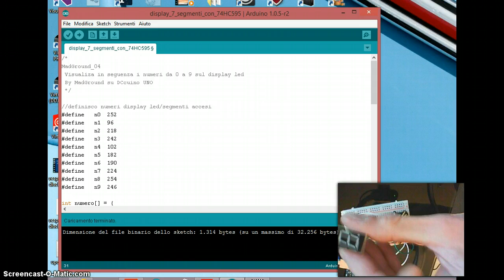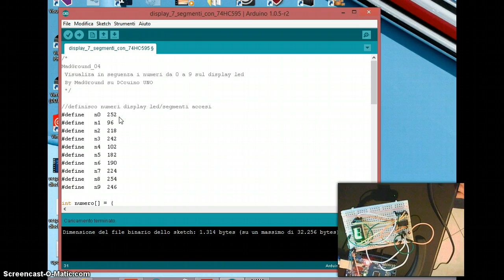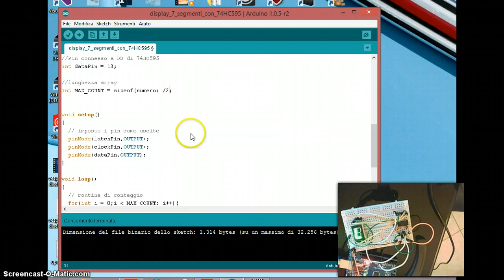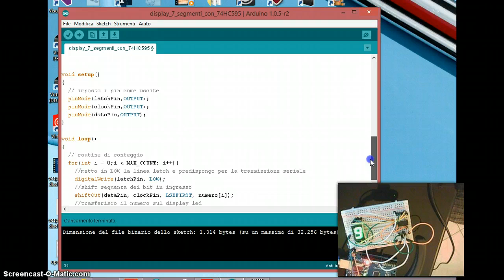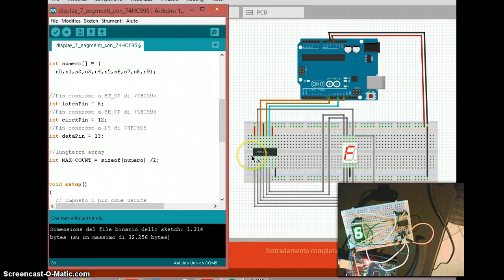TUTORIAL ARDUINO - Display 7 segmenti con 74HC595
Collegare un display led a 7 segmenti con un chip 8 bit 74HC595. Conteggio numeri da 0 a 9.
MadGround